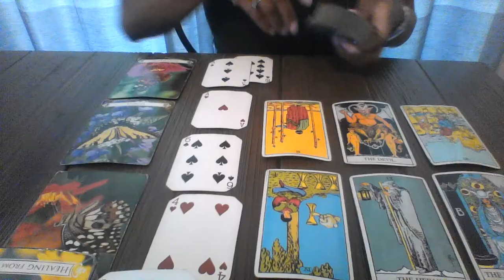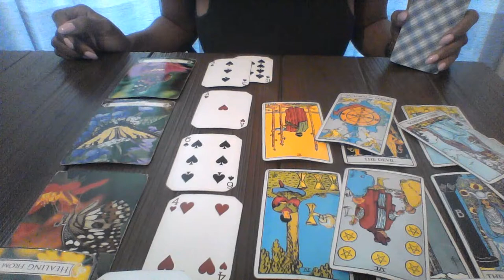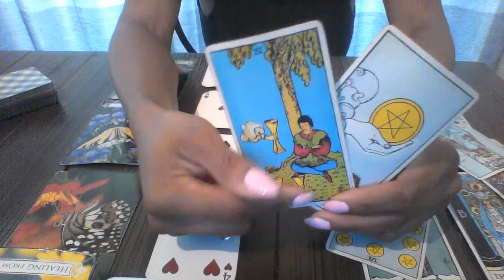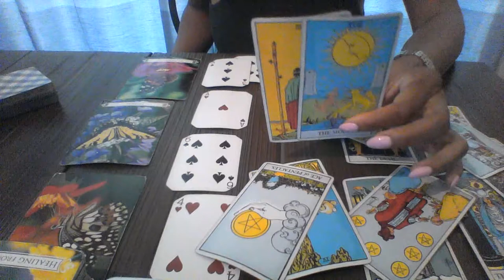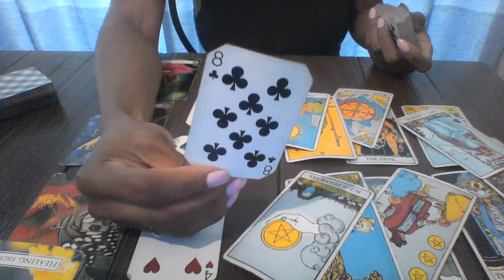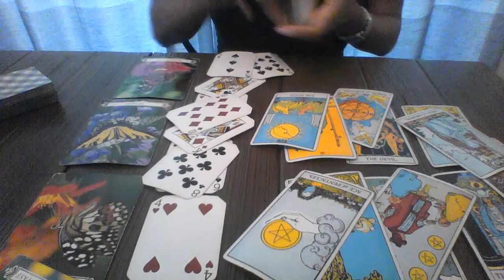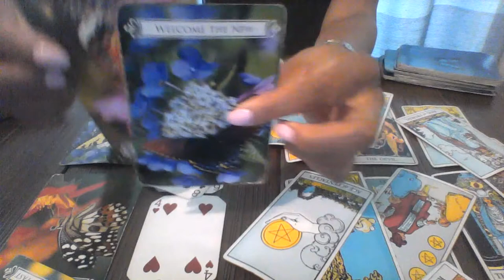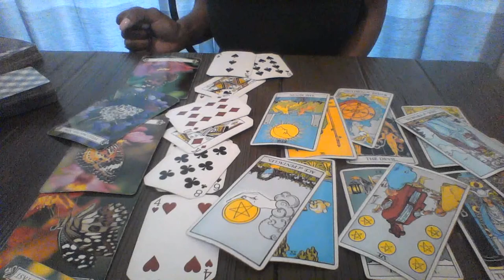SCORPIO MID JUNE 2018 SPIRITUAL GROWTH HELPS YOU DIVORCE extended